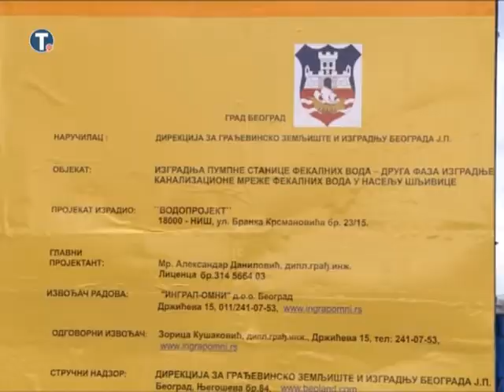Priključak na kanalizaciju u naselju Šljivice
Nova crpna stanica u naselju Šljivice u Obrenovcu biće završena za četriri meseca, kaže gradski menadžer Goran Vesić, koji je obišao radove. Time će višedecenijski problem biti konačno rešen, a na gradsku mrežu priključiće se više od 200 domaćinstava. Za izgradnju stanice, kaže Vesić, iz gradskog budžeta izdvojeno je oko trideset miliona dinara